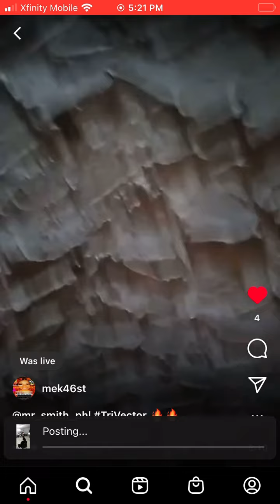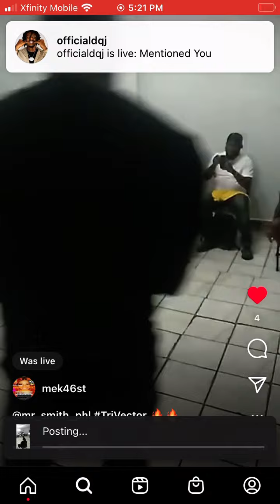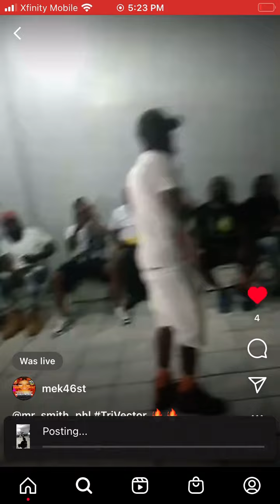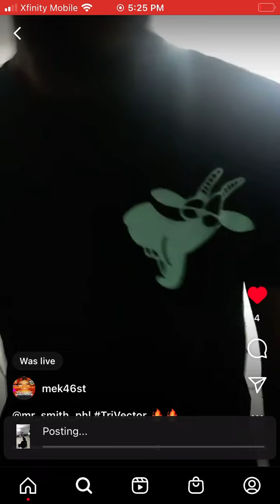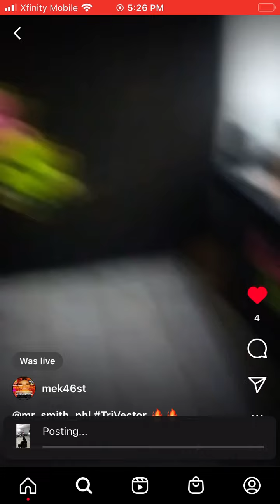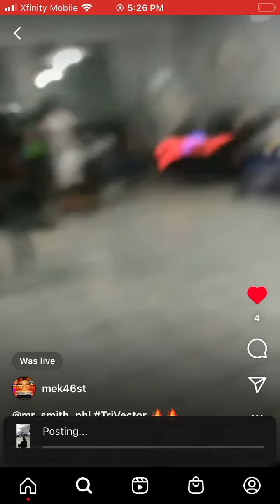mr_smith_phl Prefromance at TRI VECTOR ENTERTAINMENT THE SHOW IN PHILADELPHIA